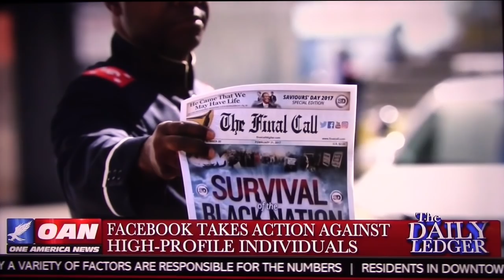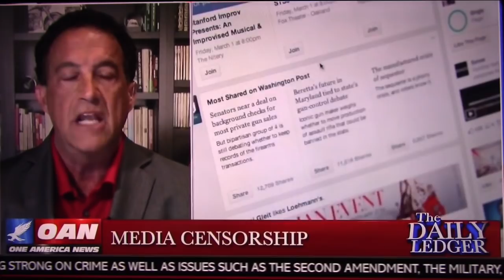FB Bans Farrakhan And Loomer!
An ATP Report Production - In this segment of Nussbaum in the News, Barry Nussbaum appears on One America News Network, The Daily Ledger Show with Alex Salvi. Barry & Alex talk about how Facebook is banning high profile individuals like Lewis Farrakhan, the Leader of the Nation of Islam, and American political activist Laura Loomer.